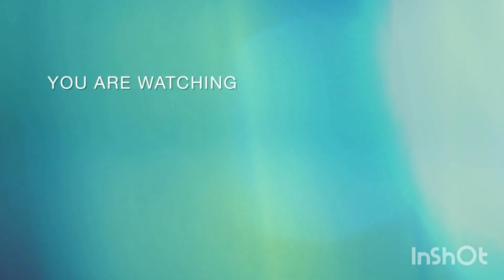nakab tutorial//nakab banane ki bohut asan tarika/Hindi me/jaldi dekhiye/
naka tutorial/llnakab banane ki bohut asan tarika/Hindi me/jaldi dekhiye/ @masteralima..